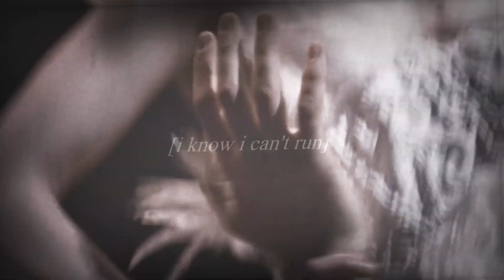every night. | nina sayer [black swan]